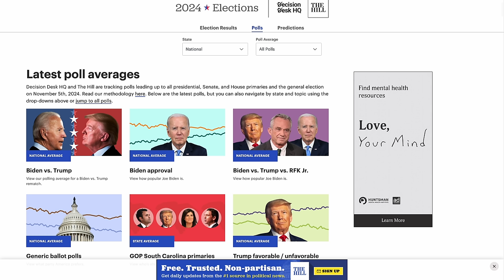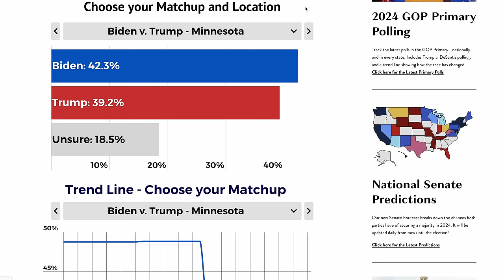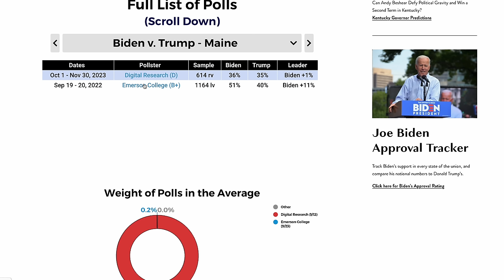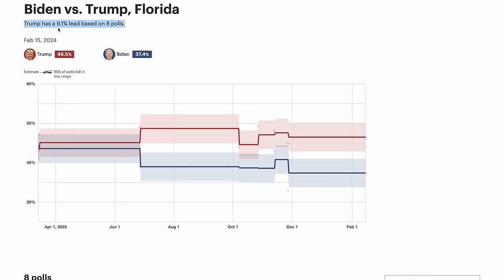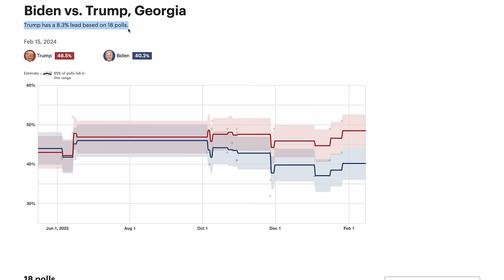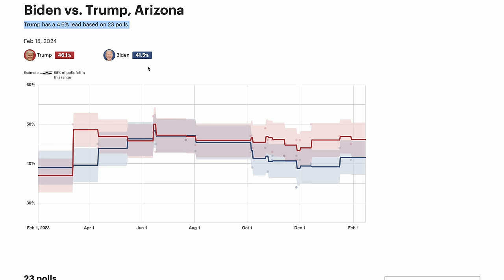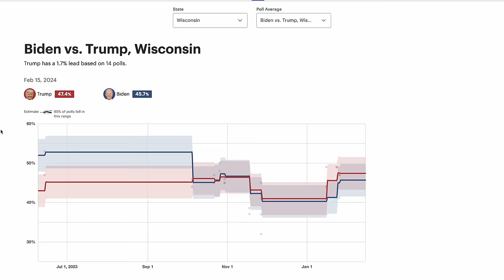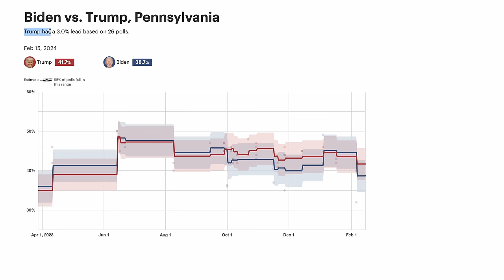TRUMP vs. BIDEN | 2024 Election Map Based on New Polling Averages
Let’s fill out a 2024 presidential election map based on the latest polling averages in every state, and then compare it to the same map I made in January to see if there are any noticeable changes in the all-important race to 270 electoral votes.

AllNewYear 2023
Freedom Tompkins
TheDictator
David B
Michael Goodman
Daniel Gruhn
Victor Monchalin

This channel is run solely by Ryan Gest, a student at The George Washington University's School of Media and Public Affairs, and an elections data science fellow at Decision Desk HQ.